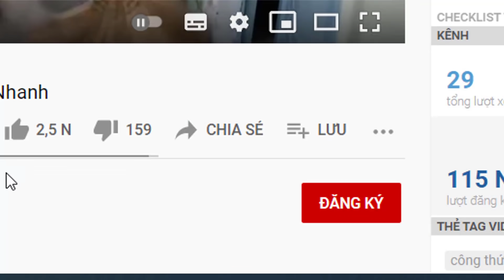MẸO tháo ống nước đã dán keo không làm hư van khóa nước cực hay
Chia sẻ với các bạn MẸO tháo ống nước đã dán keo không làm hư van khóa nước cực hay